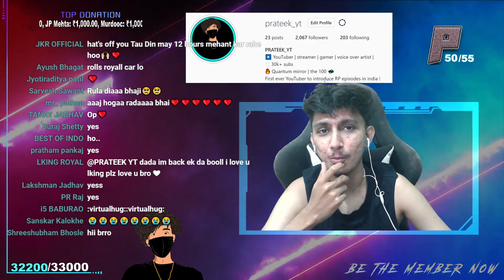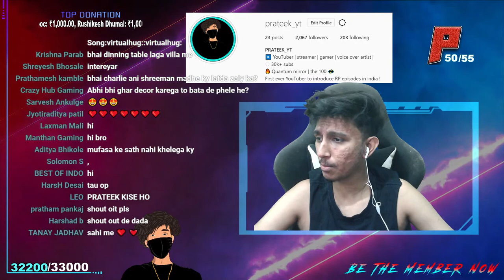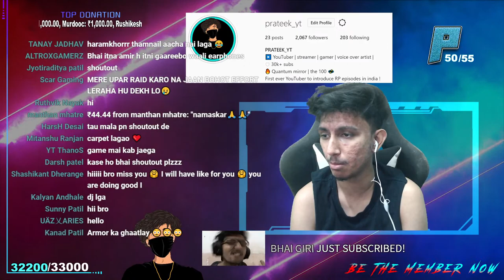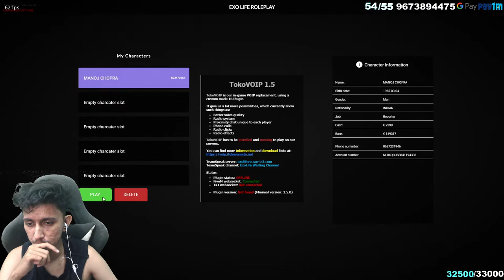LETS HAVE FUN !! || TAU IN EXO LIFE || PAPPA GANG ||PRATEEK YT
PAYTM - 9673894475